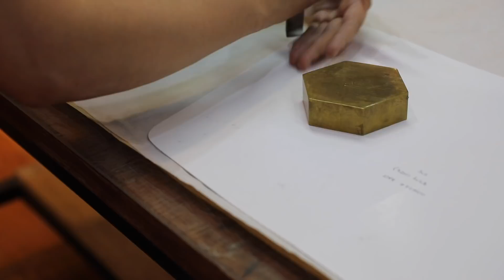[Leathercraft] 러기지백 완더백 (Wander bag) - 송예진가죽공방/ Songyejin leather studio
여름 휴가 계획 세우셨나요? 😎
휴가갈 때 하나만 들고갈 수 있는 러기지백을 제작했어요 🧳
즐겁게 감상해주시고
돌아오지 않을 2019년의 여름을 잘 보내자구요! 🤩
감사합니다!

Hello everyone:) Have you made any plans for your summer vacation?
We made a luggage bag that you could only carry on vacation.
Let's enjoy this lovely summer season!

영상 편집 : 임성진 (RYIM)

You can make whatever you imagine with leather.
How to make a bag from sketch to finishing.
Songyejin leather art studio
@Seoul, Korea